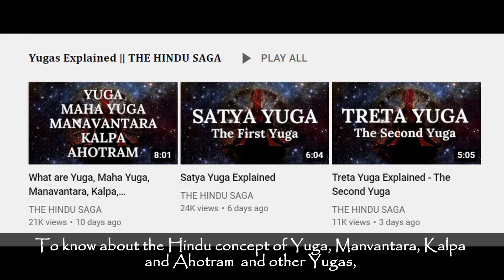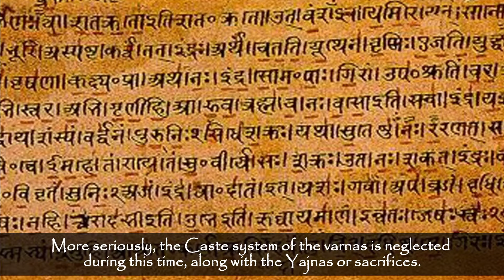Dwapar Yuga Explained - The Third Yuga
1. All information, stories and everything shared on the videos of THE HINDU SAGA channel is based on information collected from various sources like books, newspapers and internet. THE HINDU SAGA does not create or claim authenticity of any of the information provided in this channel. Any resemblance to real persons, living or dead is unintentional and purely coincidental. We do not intend to hurt any religious sentiments of our viewers. Some parts from this video like music, pictures and videos are sourced from the web. The Hindu Saga does not declare any ownership and is ready to give the rights to whoever it is due.
2. Multiple sources like books, newspapers, blogs and internet have been referred to create the content and stories for the videos and we try our best to produce good content that seems authentic to our knowledge, however, we do not confirm or claim the authenticity of any content and stories shared on The Hindu Saga channel.